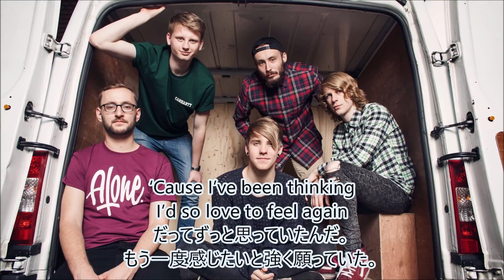洋楽 和訳 As It Is - Winter's Weather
As It Is- Winter's Weather

今回はリクエストいただきましたAs It IsさんのWinter's Weatherを訳させていただきました。

リクエストいただいて初めて知ったアーティストであるAs It Isさんなのですが、
曲を聴いていると邦楽ロックに近いような歌い方、進行コードをしている気がします。
その分、日本人にも馴染みやすいのかもしれませんし、海外でもこういった感じのバンドがいることに
音楽の多様性を感じている今です。

さて、冬の季節を歌に出しているラブソングはパートナーの温かさと、冬の厳しい寒さを対峙させて表現することが多いのですが
この曲で対峙しているのは"君と僕" - "光と影"としてあらわされています。

光と影は対の存在であるけれど、片方が存在するから片方があるように
相対しながらも欠かすことのできないパートナーだと歌っています。
いや～かっこいい!!

ただそんな関係でもやっぱりこんな寒い季節には好きな人と近くにいたい感情はあるんですよね。
私も寒いのは好きになれませんが、こういう気持ちにしてくれるのも寒さのおかげかもしれませんね。